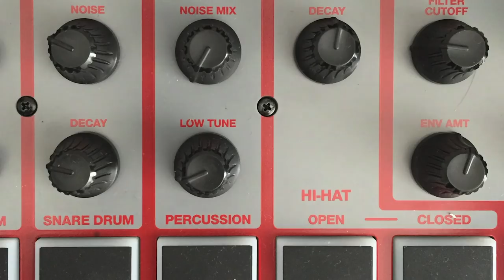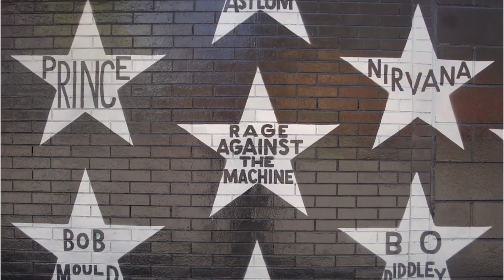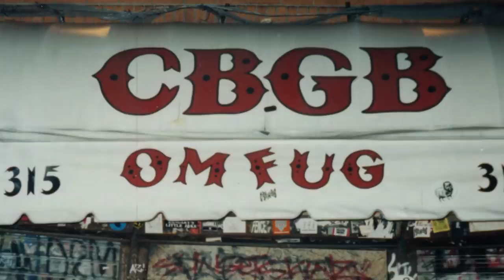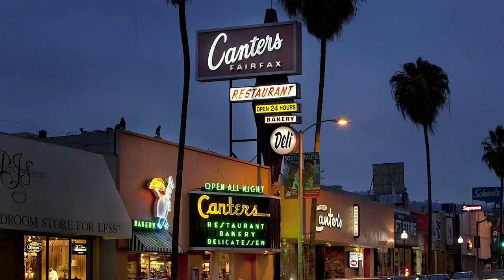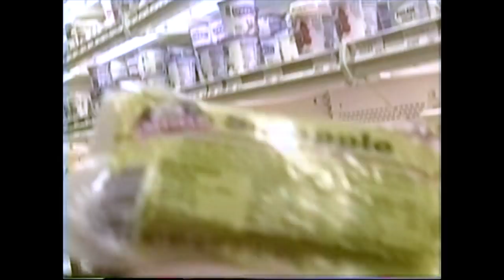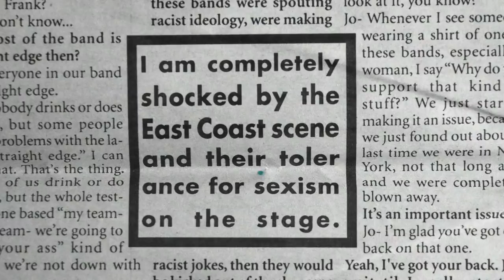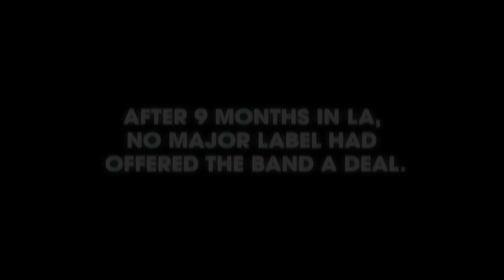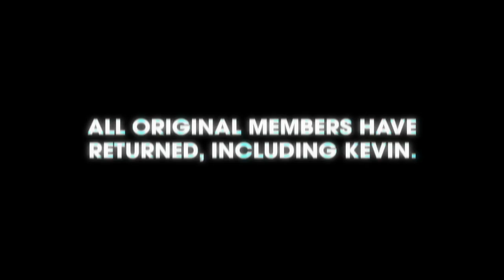SIX IS ONE: The Siren Six! Story